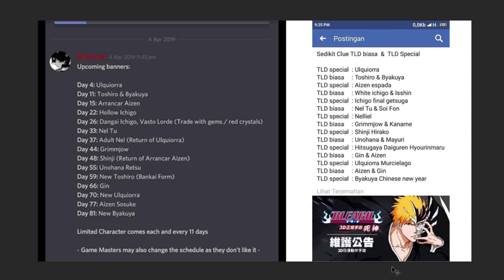ข้อมูลลับ ฉบับไม่ลับ ตารางวันจัดกิจกรรมเปิดตัวละคร SSR ร่างใหม่ | BLEACH Mobile 3D EP15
Song:
เกมส์นี้ต้องการพื้นที่ 1.49GB
ลิงค์โหลดเกม OBT
โหลดโปรแกรมจำรอง เล่นบน PC